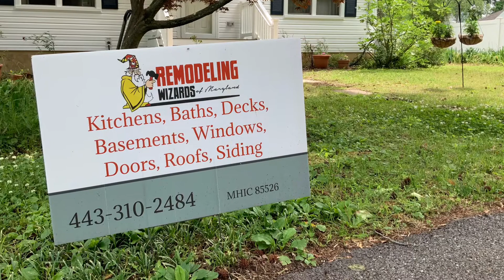Does your home need curb appeal?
MHIC 85526
We're delighted to discuss the possibilities with you!